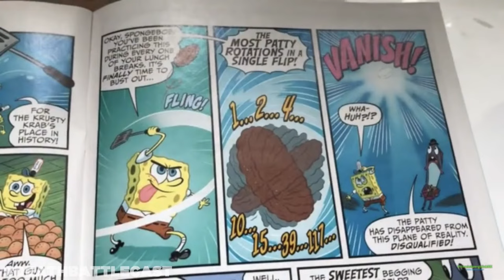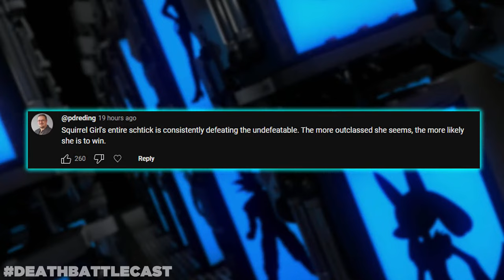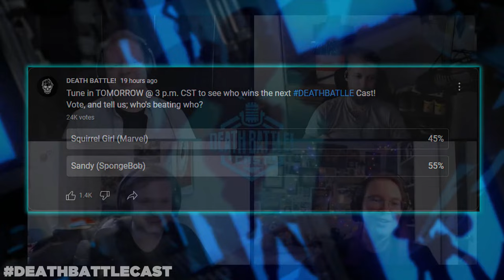Squirrel Girl vs Sandy Cheeks | DEATH BATTLE Cast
It's gonna get squirrely!